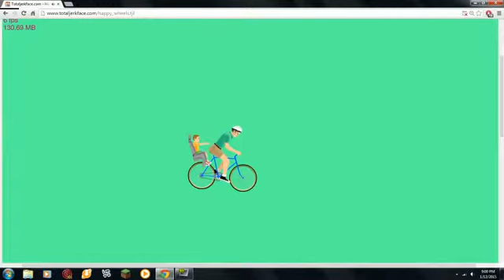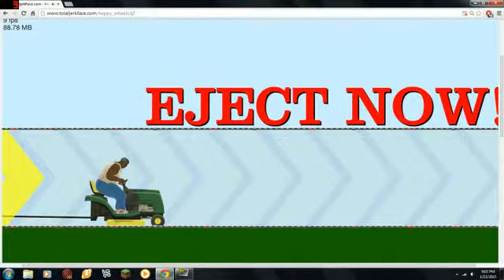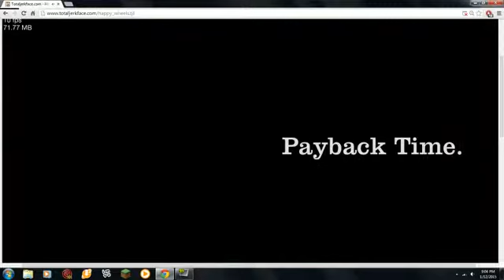your nipples are mine - happy wheels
can we have 5 likes?